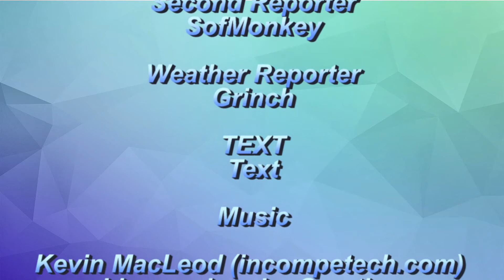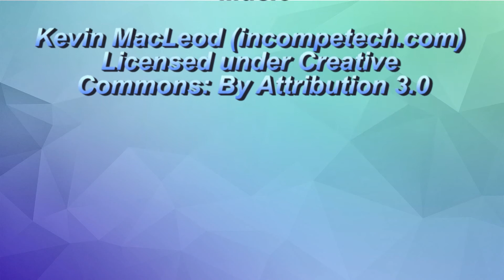PNN News Broadcast: Stuffie Survivor Episode 10 Coming Soon, New series & more!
In this Plushie News Network report Black Stripe will be covering a whole lot of intreasting things. Such as a new episode of Stuffie Survivor coming soon, a brand new series where Plushies react to YOUR videos,  and a couple of new music videos as well!